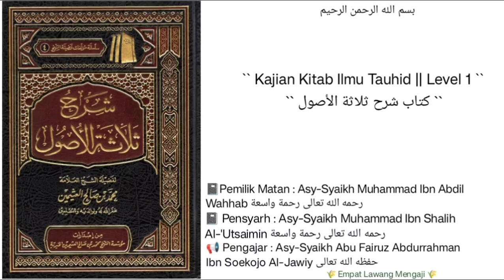Syarh Ushul Tsalatsah | 106 | Asy-Syaikh Abu Fairuz Abdurrahman Ibn Soekojo Al-Jawiy حفظه الله تعالى